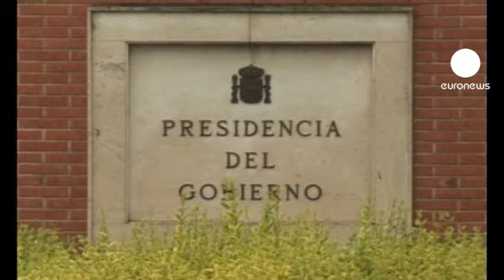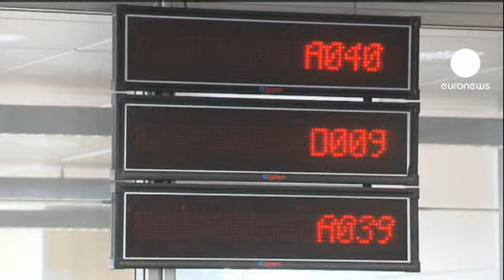Spanish jobs pain worsens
There is no respite in sight for Spain's unemployed.

The jobless rate there has now soared to its highest level since government statisticians first started keeping such records back in the 1970s.

It rose to 26 percent of the workforce in the final three months of last year, that was up from 25 percent in the previous quarter.

As one jobseeker in Madrid said, it won't be a happy new year: "The prospects for 2013? Well, if 2012 was a bad year, you can imagine the prospects that Spaniards have, nothing. In the end we'll all have to leave, just like our parents did, to emigrate."

The prolonged recession and deep spending cuts pushed the total number of Spaniards who are out of work close to six million at the end of last year.

That is up from 5.27 million, a year earlier, and 4.69 million the year before that.

The Madrid government continues to try to put the best spin on the figures, economy minister Fernando Jiménez Latorre said: "We expect that this year, the economic activity will develop and the labour market decline will be less, so we'll end the year with positive numbers."

That cut no ice with union leader Candido Méndez with the UGT who called labour market reform "a deadly machine destroying Spanish jobs."

Behind the packed job centres are government efforts to lower one of the eurozone's largest deficits with billions of euros of spending cuts and tax hikes.

Economists are gloomy, expecting the recession to last at least until the end of this year.